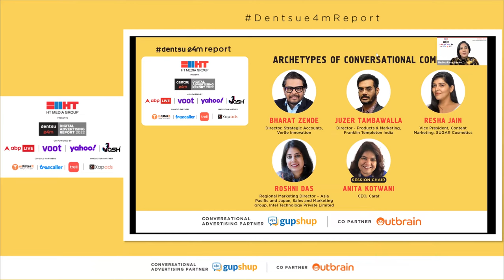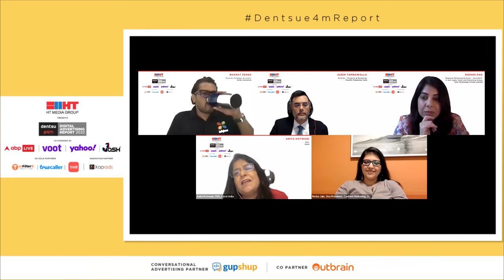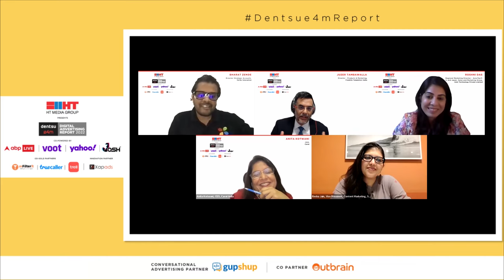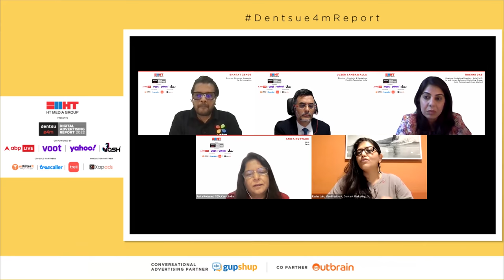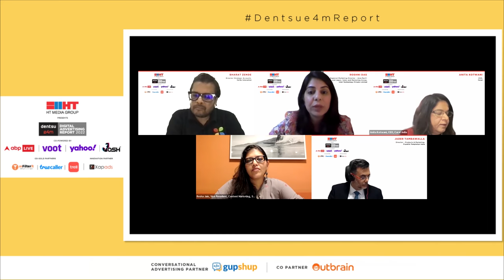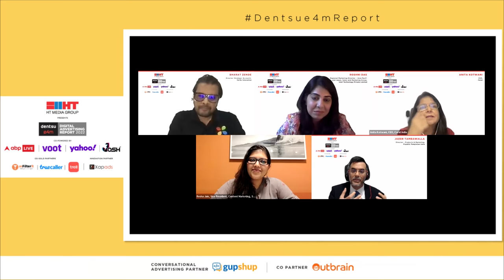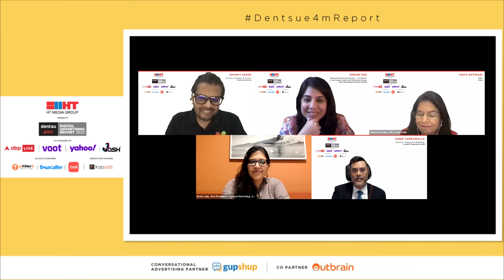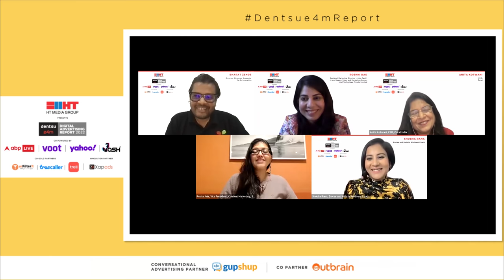Dentsu e4m Digital Advertising Report 2022 - Archetypes of Conversational Commerce